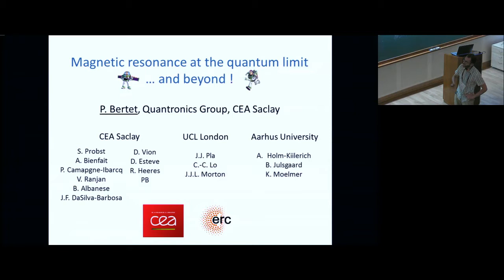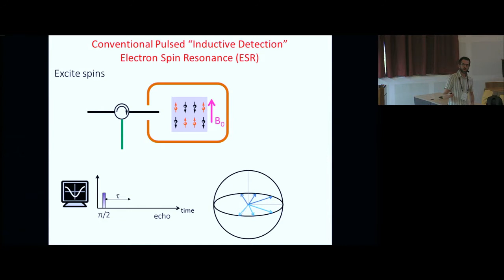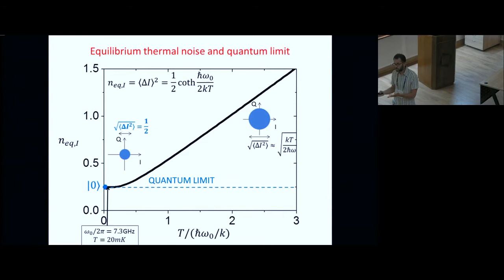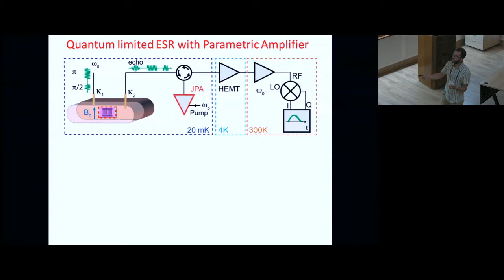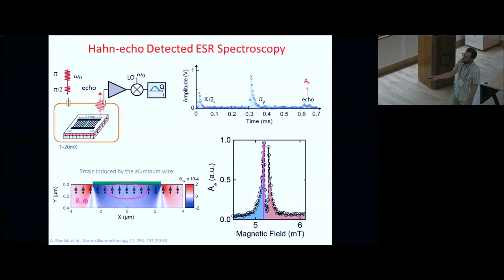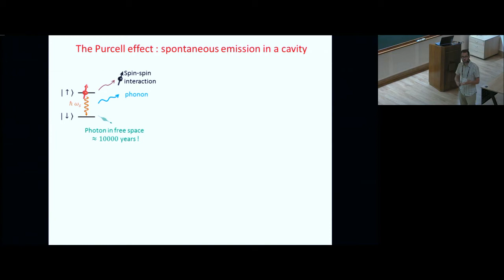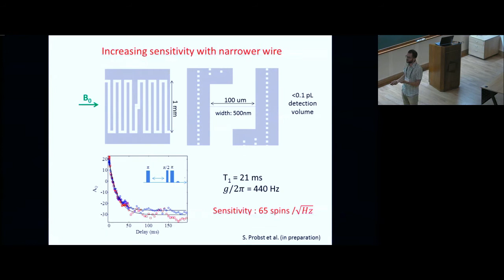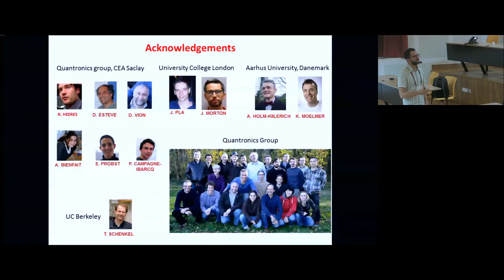Magnetic resonance at the quantum limit and beyond by Patrice Bertet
Open Quantum Systems

There have been major recent breakthroughs, both experimental and theoretical, in the field of Open Quantum Systems. The aim of this program is to bring together leaders in the Open Quantum Systems community from a range of subfields, such as Mesoscopic Quantum Optics (Quantum Dot Circuit-QED systems), Cavity Optomechanics, Cavity-QED systems and many more. This field of hybrid quantum systems sits perfectly at the interface of condensed matter physics, quantum optics and non-equilibrium physics. Despite remarkable progress, there are still a large number of challenging and important experimental and theoretical questions thereby creating an immediate need for the program that is expected to facilitate vibrant discussions and collaborations among researchers from diverse fields.

The main areas of focus in the program will be

Mesoscopic Quantum Optics
Hamiltonian and Quantum Bath Engineering
Cavity Optomechanics
Quantum Gases in Cavities
Light-matter interactions in 1D continuum
This program will be for active researchers in the areas and is designed to be especially beneficial for advanced graduate students and postdocs.

There will also be some pedagogic lectures on the following topics:

Cavity optomechanics - Aashish Clerk (Theory) - Week 2
Theory of solid-state quantum information processing - Guido Burkard (Theory) - Week 2
Non-Equilibrium physics of polaritons - Jacqueline Bloch (Experiment) - Week 2
Hybrid circuit quantum electrodynamics - Jason Petta (Experiment) - Week 1
Superradiance and the Dicke model - Jonathan Keeling (Theory) - Week 1
Quantum manifolds of steady states  in driven, dissipative superconducting circuits - Michel Devoret (Experiment) - Week 2
Non-equilibrium behavior of quantum many-body systems - Stefan Kehrein (Theory) - Week 3
Mesoscopic quantum electrodynamics - Takis Kontos (Experiment) - Week 1

0:00:00 Start
0:00:07 Magnetic resonance at the quantum limit and beyond
0:00:52 Quantronics group, CEA Saclay
0:01:42 Motivation : circuit QED-enhanced magnetic resonance
0:03:54 Detecting spins without a cavity
0:05:53 Conventional Pulsed "Inductive Detection" Electron Spin Resonance (ESR)
0:08:48 Sensitivity of an inductive detection spectrometer
0:12:52 EPR sensitivity : state-of-the-art
0:13:58 Equilibrium thermal noise and quantum limit
0:15:04 Josephson Parametric Amplifier (JPA)
0:18:32 JPA : gain and bandwidth
0:18:50 JPA in degenerate mode
0:20:38 Quantum limited ESR with Parametric Amplifier
0:24:09 The Spins: bismuth donors in silicon
0:26:51 Quantum limited ESR spectrometer
0:27:21 Quantum limited ESR spectrometer 10mk plate
0:27:40 Hahn-echo Detected ESR Spectroscopy
0:29:24 Rabi oscillations - g calibration
0:30:00 Coherence time
0:30:52 Spectrometer single-shot sensitivity
0:32:33 Absolute sensitivity and spin relaxation time 1
0:32:38 Absolute sensitivity and spin relaxation time Ti
0:35:21 The Purcell effect : spontaneous emission in a cavity
0:38:34 Control of the spin relaxation
0:39:02 Spin relaxation control by g-tuning
0:40:54 Spin relaxation control by -tuning
0:41:26 Spin relaxation control by 8-tuning
0:42:10 Increasing sensitivity with narrower wire
0:42:59 Few-nuclear-spins Electron Spin Echo Envelope Modulation (ESEEM)
0:43:21 Circuit QED-enhanced magnetic resonance
0:44:00 Principle of the experiment
0:44:59 Spin-echo emitted in squeezed vacuum
0:45:16 Conclusions
0:45:57 Acknowledgements
0:46:13 Q&A